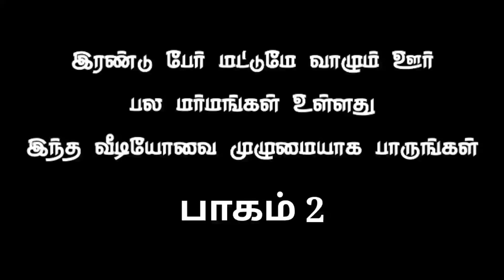ஒரு ஊரில் இரண்டு பேர் மட்டும் வாழும் சிட்டிசன் கிராமம் தலைவர் என்ன கோரிக்கை வைக்கிறார் பாருங்கள்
கோரிக்கை தங்கம் தென்னரசு அவர்களுக்கும்
தமிழக முதல்வர் ஸ்டாலின் அவர்களுக்கும்

நிறைவேற்றுமா தமிழக அரசு

பயணம் தொடரும்.
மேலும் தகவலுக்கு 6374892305